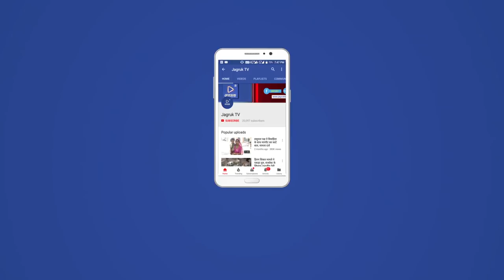JAGRUK TV:आबूरोड में मालगाड़ी का पहिया उतरने से रेल यातायात ठप्प हो गया है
चंद्रावती रेलवे पुल के पास मालगाड़ी का बैगन धंसने से क्षतिग्रस्त हुए रेल ट्रैक का मरम्मत कार्य शुरू कर दिया गया है। ऐसे में कई रेलों को रुट बदलकर चलाया जा रहा है।

मंगलवार देर रात करीब 10:30 बजे से शुरू हुआ मरमत कार्य बुधवार को भी जारी रहा। दो  किमी लंबे ट्रैक के 1600 पीआरसी स्लीपट  क्षतिग्रस्त हुए हैं।